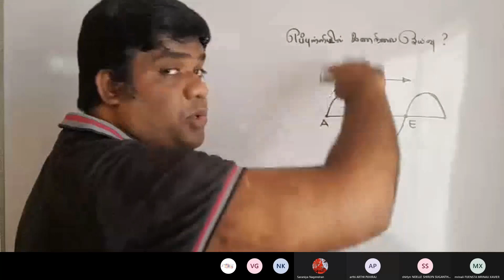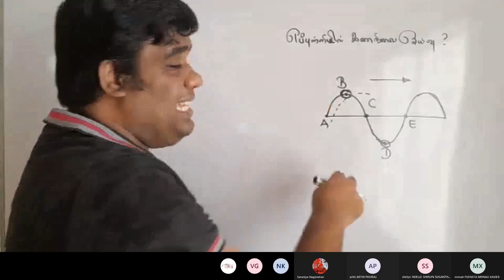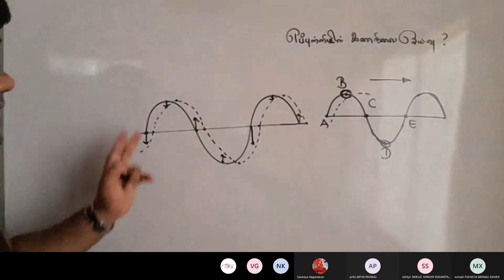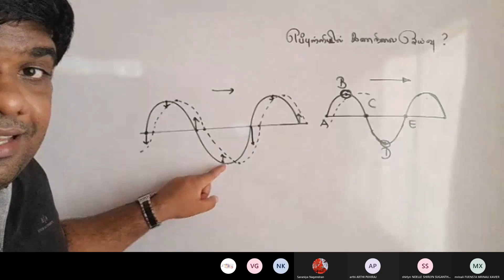Transverse Wave | குறுக்கலை | Physics | Thapesan